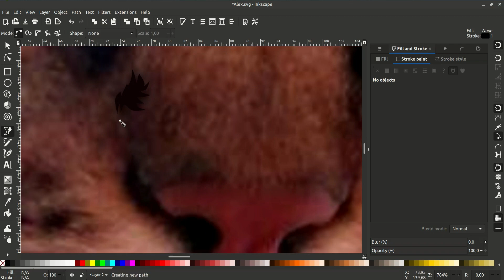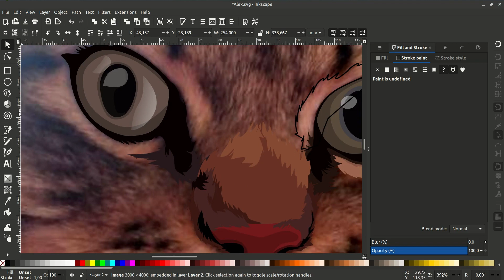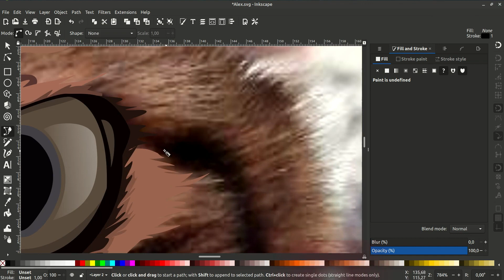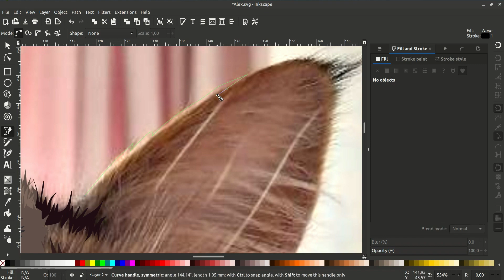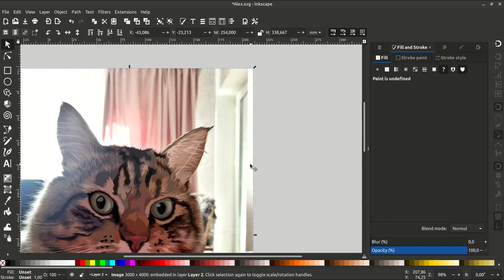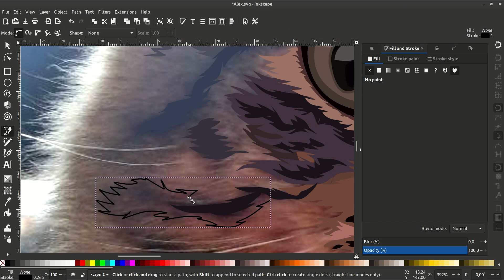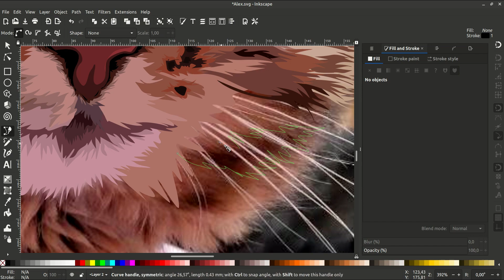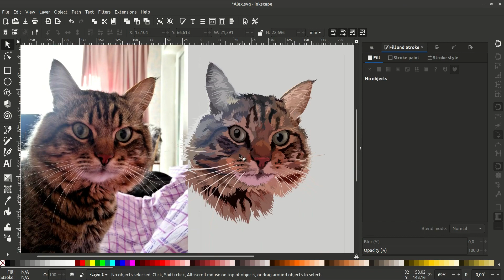Made with Inkscape (Speed Art): How to draw a realistic cat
In this Speed Art let's draw realistic vector cat from photo in the free vector editor Inkscape. The work took 3 hour. How to draw a vector realistic cat in the Inkscape.

В этом Speed Art нарисуем векторного реалистичного кота из фотографии в бесплатном векторном редакторе Inkscape. Работа заняла 3 часа. Как нарисовать кота в Inkscape.